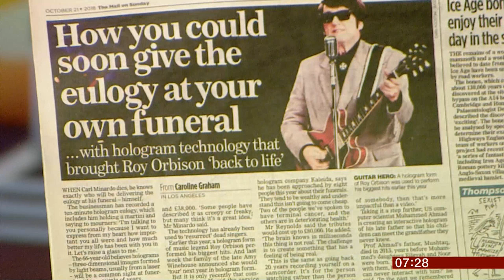Hold your own eulogy (Global) - BBC News - 21st October 2018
You could soon hold your own eulogy at your own funeral, with the use of a hologram.